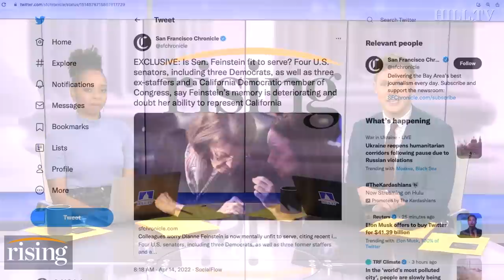Sen. Dianne Feinstein's RAPID Mental Decline ALARMS Whistleblower Lawmakers: Report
Robby Soave and Briahna Joy Gray react to reporting that Senator Dianne Feinstein is experience rapid mental decline.

FILE - In this April 20, 2021, file photo, Sen. Dianne Feinstein, D-Calif., speaks during a Senate Appropriations Committee hearing to examine the American Jobs Plan, focusing on infrastructure, climate change, and investing in our nation's future on Capitol Hill in Washington. The sweeping $1 trillion infrastructure bill approved by the Senate this week includes funding for Western water projects that farmers, water providers and environmentalists say are badly needed across the parched region. (Oliver Contreras/The Washington Post via AP, Pool, File)